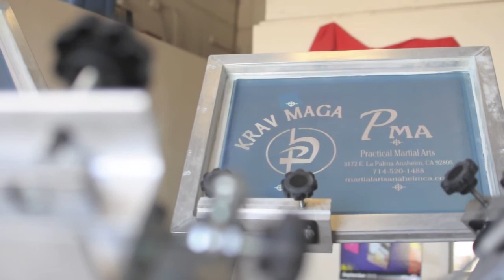Kolor Splash OC : PMA Krav Maga Screen Prints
Kolor Splash is a professional screen printing company that offers high quality products, fast turnaround times, and exceptional customer service, all at a fair price.

We specializes in promoting customers' organizations with custom screen printed apparel. Our professional design team can help you bring any ideas to life.

"You think It, We Ink It."

Like and Favorite this video!